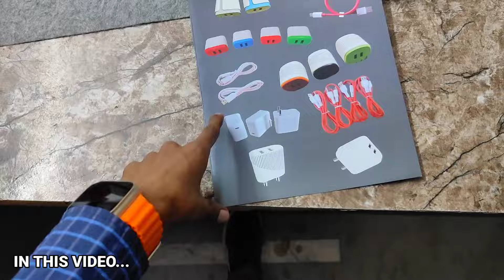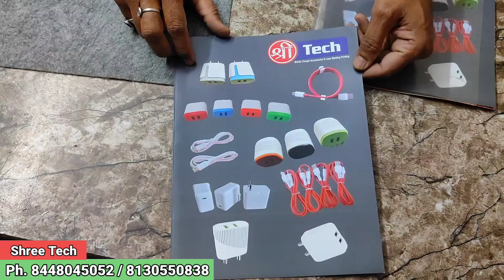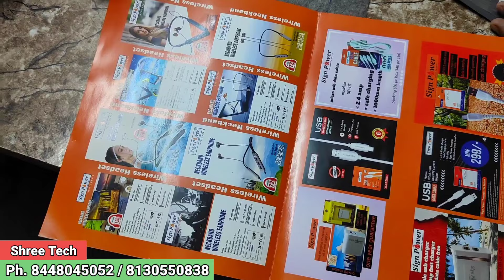Data Cable Manufacturing Business | Data cable wholesale market delhi | Wholesale data cable factory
Company Details
Shree Tech: WELCOME

MAKE UR BRAND
PACKING AND BRANDING SOLUTION
☆☆MOBILE CHARGER & CABLE  (1amp to 4.5Amp)
MOBILE CHARGER, CHARGING & DATA CABLE,  & PACKING BOX
MANUFACTURING
All types of mobile charger PCB & Cabinet  available at wholesale price with Lazer Printing.
KAROL BAGH
3946/29 BASMENT
Padam Singh Road
Near PNB Bank ATM
Near Singh Hotel
    KAROL BAGH

ये वीडियो सिर्फ  मार्किट की जानकारी देने के उद्देश्य से बनाई गयी है | यदि आप वीडियो के माध्यम से कोई भी खरीदारी करते है और आपके साथ धोखा या कुछ नुक़सान होता है तो इसमें  ''Manish Dilliwala '' और YOUTUBE की कोई जिम्मेवारी नहीं होगी | "CUSTOMER - ग्राहक" अपनी खरीदारी अपनी सोच और सूझ बुझ से ही करें धन्यवाद.